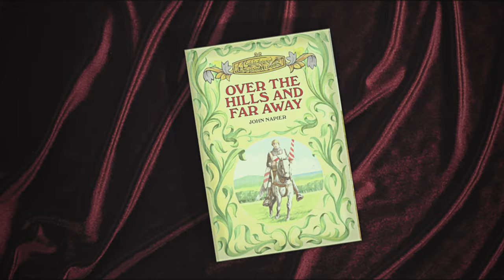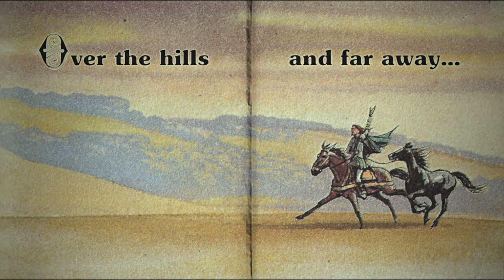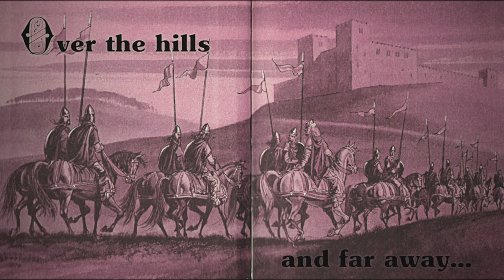John Napier - Over The Hills And Far Away